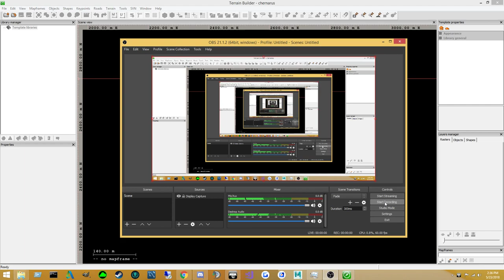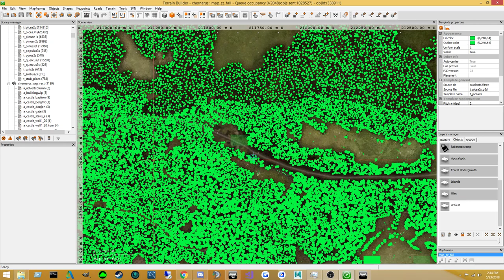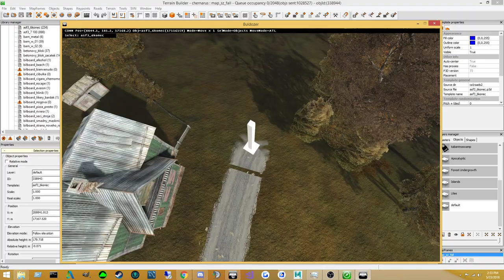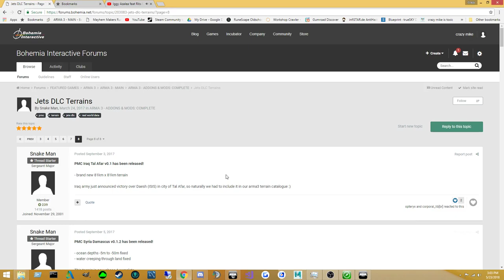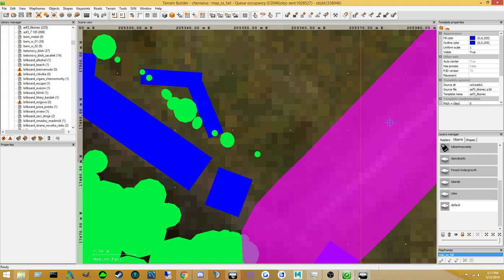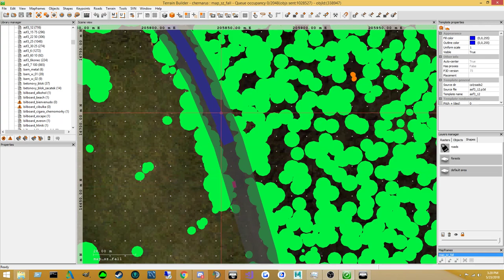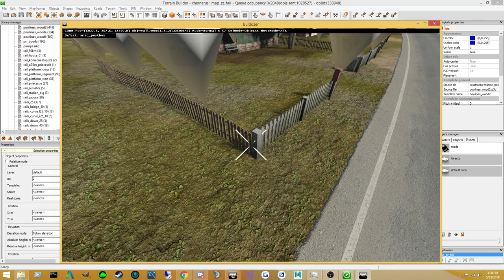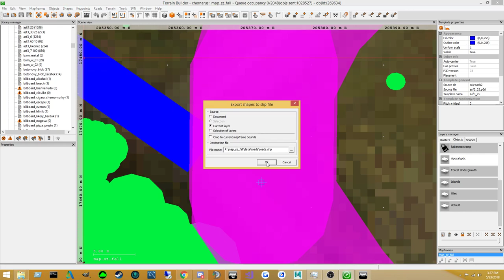Arma 3 Terrain Making - north chernarus road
part juan